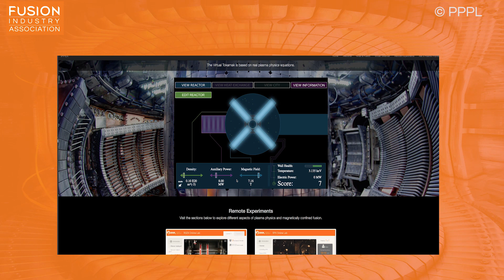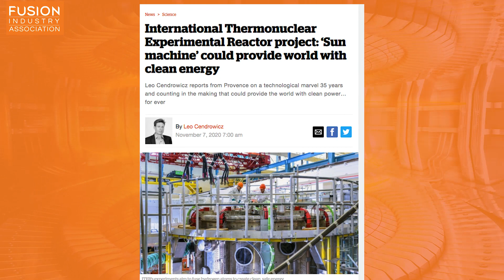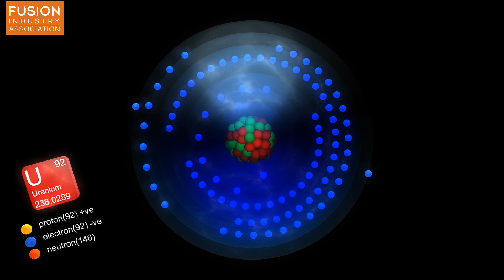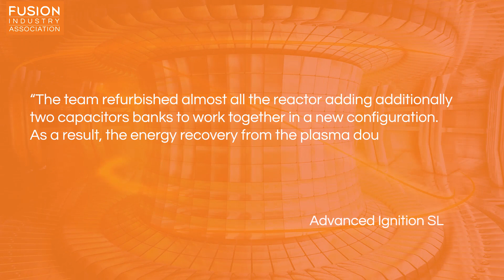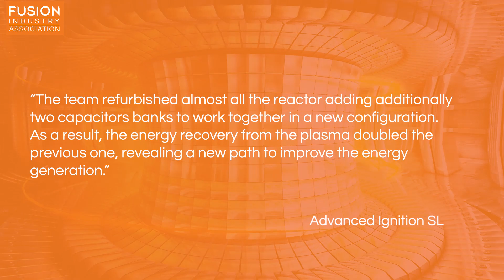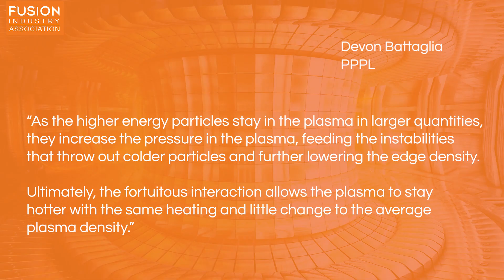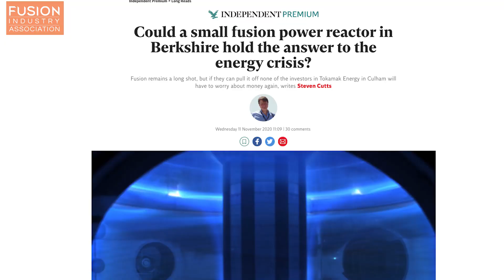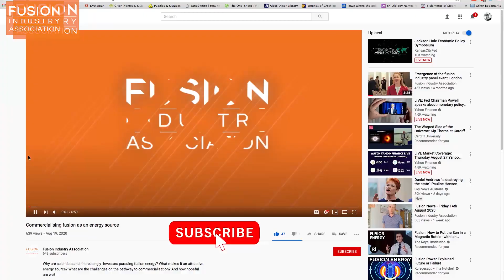Fusion News - Friday 20th November 2020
A summary of recent fusion energy news stories presented by Paul Barron, a PhD student at the University of Manchester. Links to all the articles mentioned are below for further reading.

Fusion news stories discussed:

1. Auditors say EU’s nuclear fusion project still causing concern

2. How Nuclear Fusion is Revolutionizing Medical Isotope Production

3. Nuclear fusion start-up ’Pulsotron-4’ reactor sets magnetic field record

4. Building a star in a smaller jar

Bonus content:
MAST-U press

Virtual tokamak!